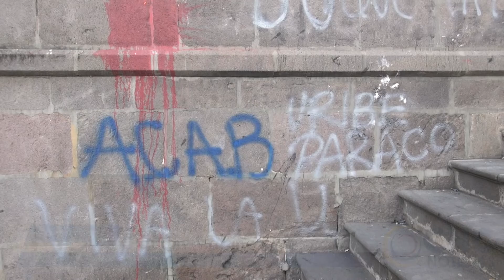CNC Noticias Pasto - "Hechos vandálicos no fueron ejecutados por estudiantes"